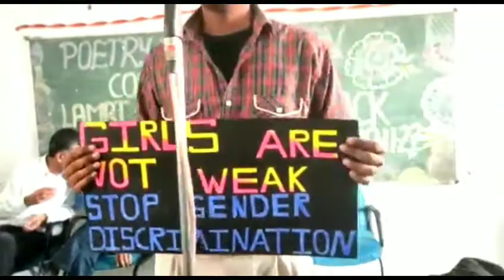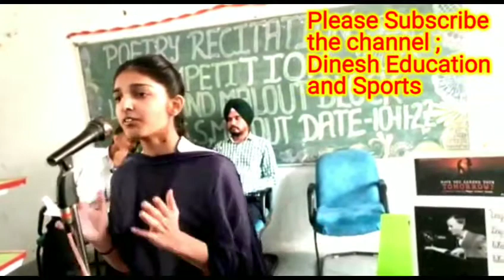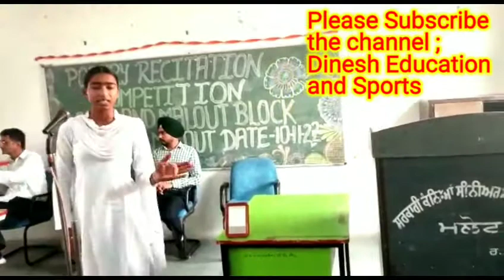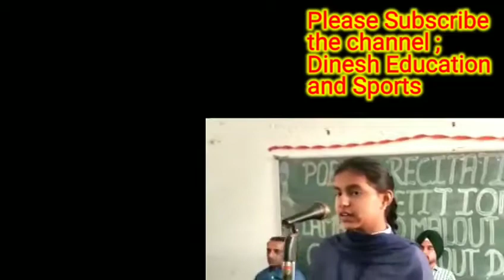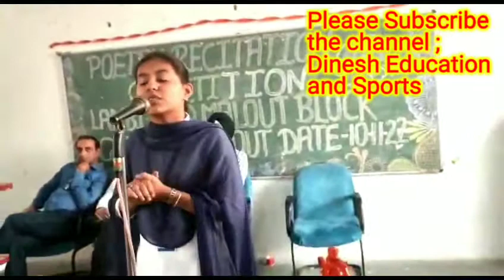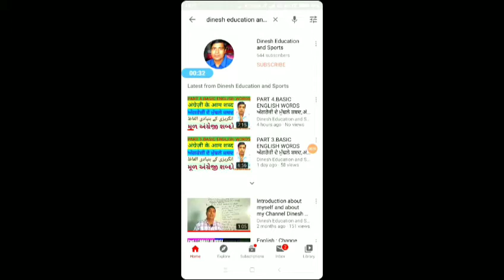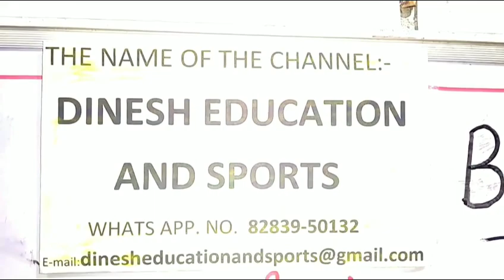Poetry Recitation | English Poem Recitation || EBC ||Malout Block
1. A poetry recitation: The Bridge, by C. Dale Young | Alexander B. | TEDxTheCountrySchool
2. Poetry Out Loud: Recitation by Anita Norman
3.  Premature poetry | Prakriti Kargeti | TEDxDelhi
4.3#PoetryThatInspires#SimerjeetSinghPoems#EdgarGuestSimerjeet Singh recites Equipment poem by Edgar A. Guest | English poems | Motivational Poetry
5. Best Poem For Poem Recitation Competition for small Kids With Action And Lyrics| English Action Poem
6. Dinesh Education and Sports
7.Dinesh Kumar
8.Dabwali dhab
9. # dinesheducationandsports
10.
11.
Dear Viewrs ,
Hello !
In this video ,A poetry Recitation Competition is presented of Block Malout,District ; Shri Muktsar Sahib.Please watch and share it. Thanks !
1.poetry recitation,
2.poetry recitation competition,
3.poetry recitation contest,
4.poetry recitation competition 2022,
5.poetry recitation competition meaning in hindi,
6.poetry recitation competition topics,
7.poetry recitation competition judging criteria,
8.poetry recitation competition meaning,
9.poetry recitation competition notice,
10.poetry recitation competition rules and regulations,
11.poetry recitation competition titles,
12.christian poetry recitation,
13.classic poetry recitation,
14.music for poetry recitation,
15.poetry recitation in english,
16.poetry recitation importance,
17.poetry reading in english,
18.love poetry recitation,
19.poetry recitation rules,
20.poetry reading robert frost,
21.poetry read out loud,
22.poetry reading uk,
23.poetry recitation videos,
24.how to read poetry aloud,
25.why poetry,
26.why poetry matters,
27.why read poetry,
28.why poetry is important,
29.poem about the world, poetry recitation across the world,
30.poetry recitation around the world,
31.poetry recitation in English
32.dinesh education and sports
33. dabwali dhab,
34.pseb
35.dinesh kumar
36.11th
37.12th,
37.poetry recitation in english,
38.poem recitation in english,
39.poetry out loud recitation,
40.read poem in english,
41.poetry recitation,
42.poetry recitation in english version,
43.poetry recitation in english video,
44.how to read poem in english,
45.how to read poetry in english,
46.why poetry
47.
48.
49.
50. poems in english,
51.poem video,
52.poem about love,
53.poem about death,
54.poem class 12 english
55. are poems songs
56. poem about love,
57.poem about life,
58.poem about anxiety,
59.poem before i sleep
60.English poem recitation,
61.EBC
62. English Booster Club